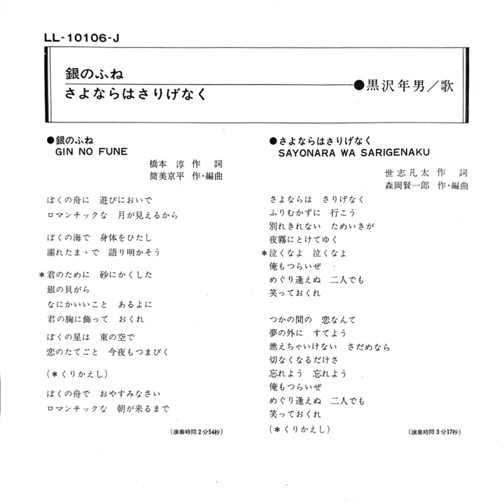黒沢年男 さよならは さりげなく(1969年)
【使用カートリッジ:audio-technica VM540ML】

1969年10月にリリースされたシングル
「銀のふね/さよならはさりげなく」
のB面曲

作詞:世志凡太
作曲•編曲:森岡賢一郎

作詞は世志凡太先生
アレンジだけではなく作曲も森岡賢一郎先生が手掛けられているのが興味深い。

この曲もボーカルに深いリバーブがかかっており、オルトフォンとの相性が悪かったので優等生のaudio-technica VM540MLにお任せしました。

再生リストもお楽しみください🎶
名曲の宝箱(昭和歌謡編)

他にも数多くの再生リストを作っておりますので是非お楽しみください。

※スマホのYouTubeアプリで聴くと音質がかなり劣化した状態の可能性あります。
当チャンネルでは劣化音源でのご視聴は望んでおりません。
是非ともYouTubeMusic もしくはWebブラウザ等劣化していない別の方法で聴いていただきたいです。